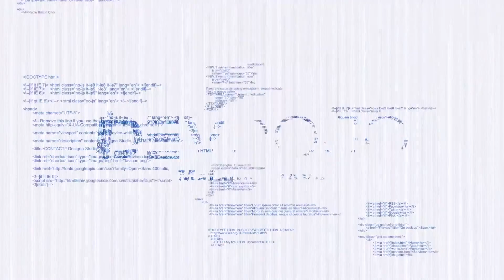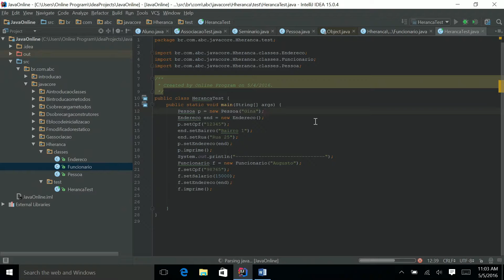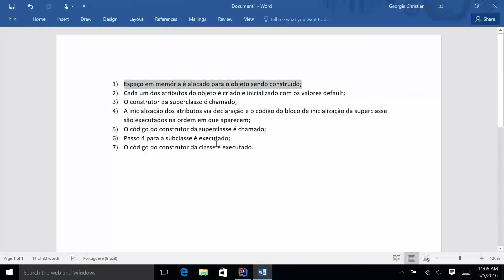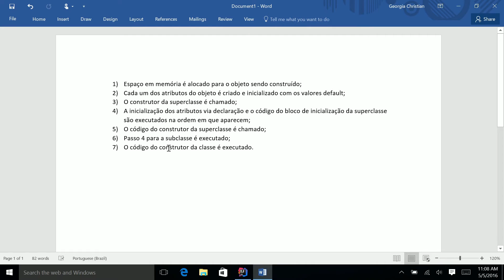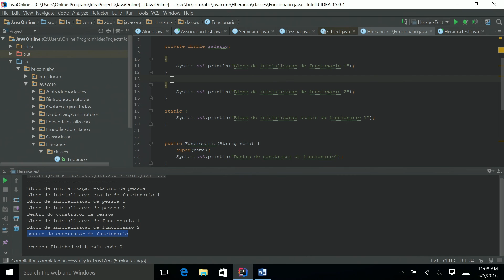Curso Java Completo - Aula 54: Herança e Sequência de inicialização pt 05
Java intermediário: Herança parte 5 e sequência de inicialização.